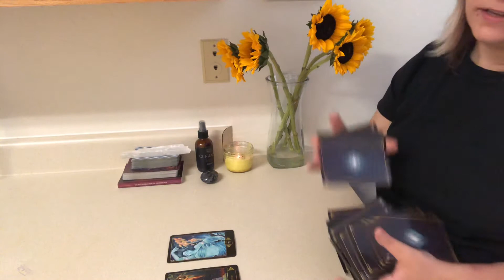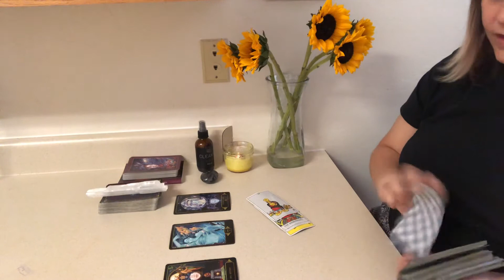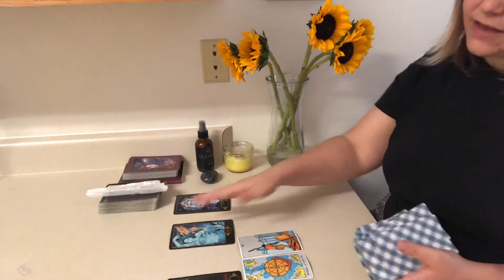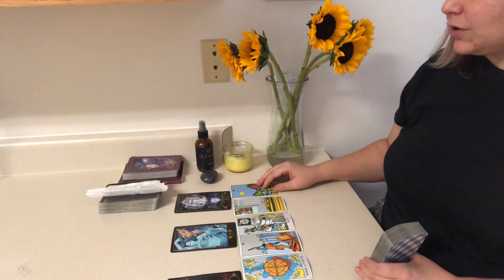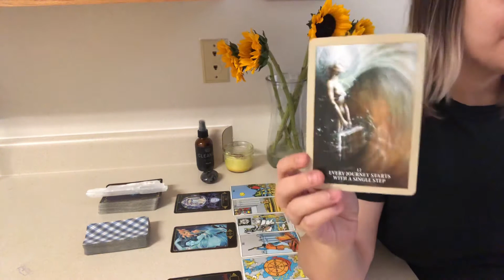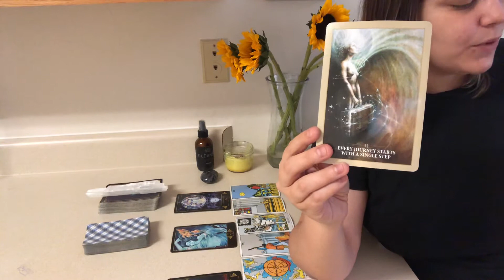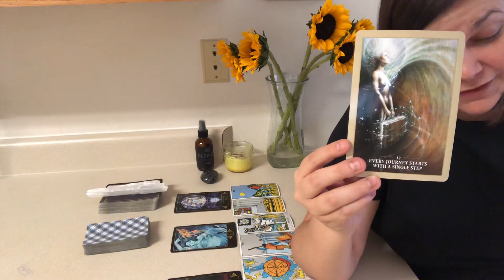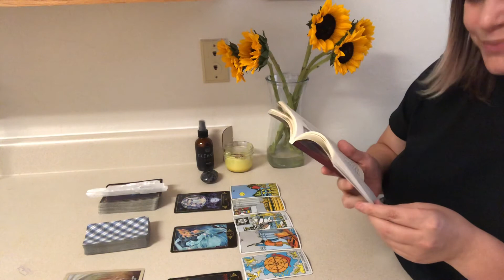LEO WEEKLY TAROT MESSAGE